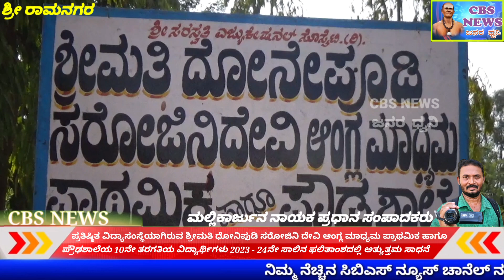ಶ್ರೀರಾಮನಗರ, ಪ್ರತಿಷ್ಠಿತ ವಿದ್ಯಾ ಸಂಸ್ಥೆಯಾಗಿರುವ ಶ್ರೀಮತಿ ಧೋನೆ ಪುಡಿ ಸರೋಜಿನಿ ದೇವಿ ಆಂಗ್ಲ ಮಾಧ್ಯಮ ಪ್ರಾಥಮಿಕ